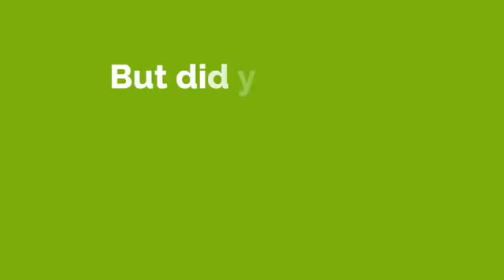How to Get Paid To Test App 100% Legit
Getting Paid To Test Apps With AppCoiner Is As Simple As 1,2,3!
(We accept members from every country in the world!)

Choose An App To Test
Choose an app from our app review database and test it on your phone or tablet.

Write Your Review
Write your honest review of the app on your AppCoiner app review website.

Get Paid!
The more apps you test and the more reviews you write, the more money you make!